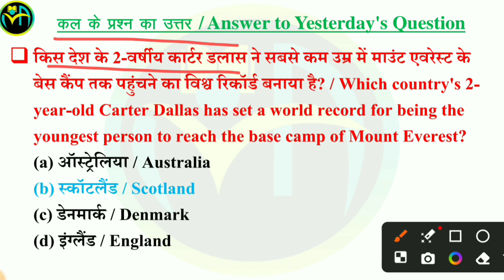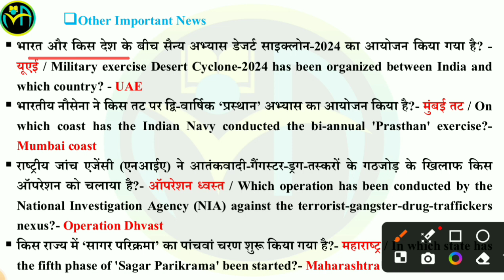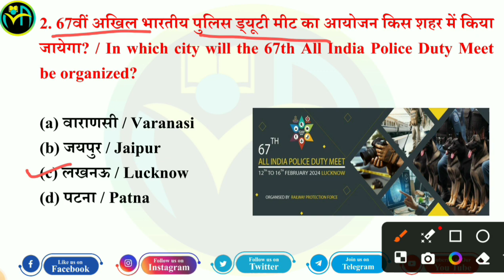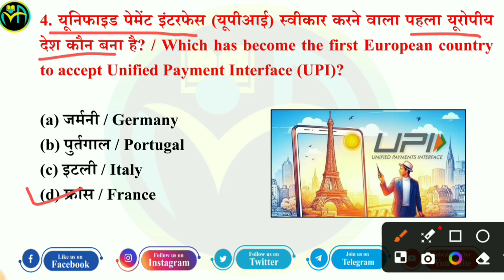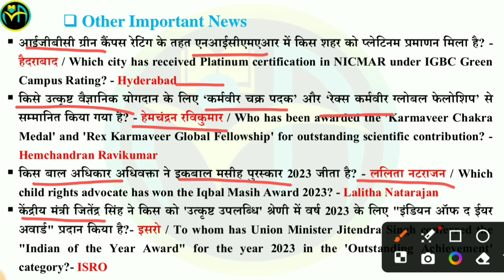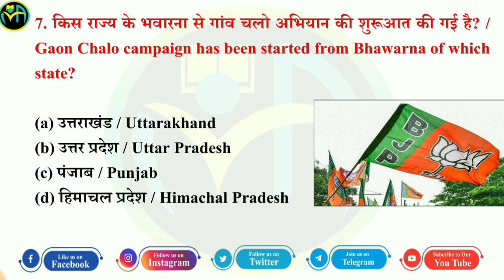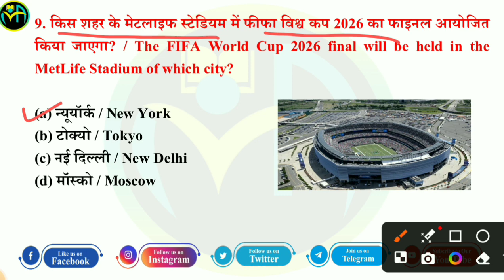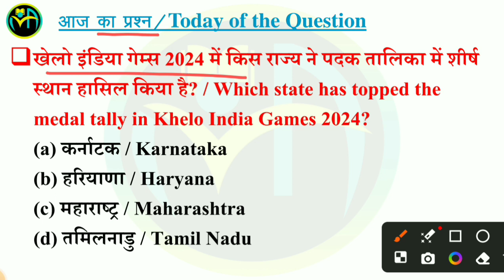07 February 2024 | Daily Current Affairs Booster Class #618 | UP Police Constable and SSC GD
🔰Official Instagram Account Telegram Channel Youtube channel OfficialsTwitter Account